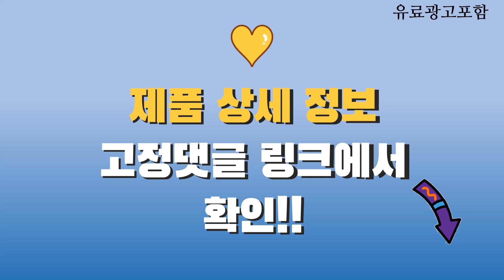샤워기 Top10! 가격, 평점, 후기! 놓치지 마세요!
❤️❤️❤️ 요즘 인기있는 샤워기 구매 가격 평점 리뷰 정리해 봤어요! ❤️❤️❤️

[00:06]
10위. 네이쳐리빙 물쎈 맥반석 3중필터 수압상승 샤워기 헤드 [4,460원]

[00:11]
9위. 비와이테크 깨끗한 수압상승 3단조절 샤워기헤드 필터3개 1세트 [11,900원]

[00:16]
8위. 아메리칸스탠다드 스마트 샤워기 M1DE62 + PVC 튜브형 [19,260원]

[00:21]
7위. 아토젯 필터샤워기 + 헤드필터 3p + 바디필터 [29,300원]

[00:26]
6위. 코시나 메가수압 트리플 정수샤워기 + 필터 6p [18,900원]

[00:31]
5위. 코멧 홈 파워수압 필터 샤워기 본품 + [8,890원]

[00:36]
4위. ZOZOFO 폭풍수압 5단조절 온오프 다기능 샤워기 헤드 [15,800원]

[00:41]
3위. 코멧 홈 3단 수압조절 절수 샤워기 헤드 [7,690원]

[00:46]
2위. 아메리칸스탠다드 스마트 샤워기 + 황동스텐 샤워줄 1.5m [18,910원]

[00:51]
1위. 코멧 홈 파워수압 샤워기 + PVC샤워줄 2m [9,990원]